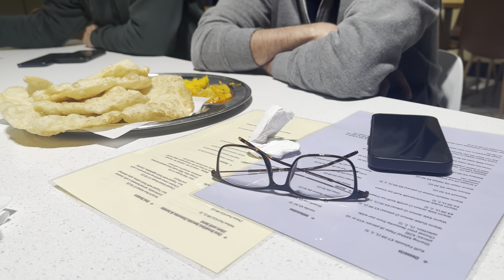Boat trip with buds From Dun Laoghairr to Dublin City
Hello Family
We went on a boat trip from Dun Laoghaire to Dublin City Centre
It was 70 minutes ride only for €20.